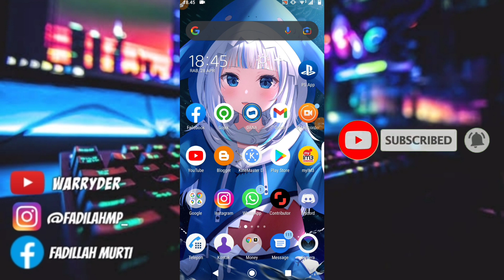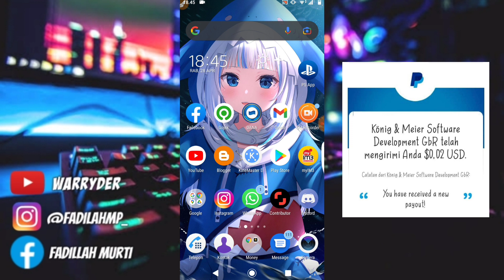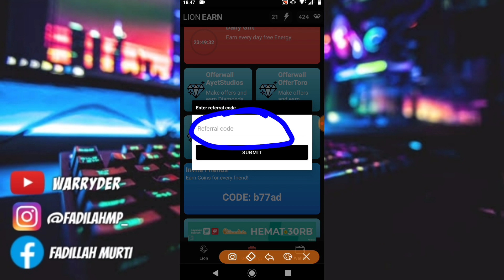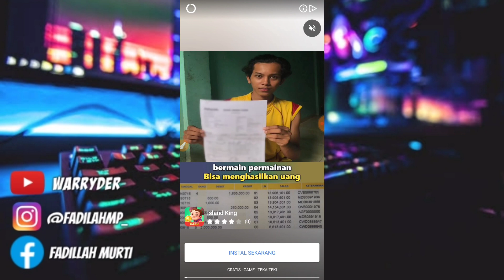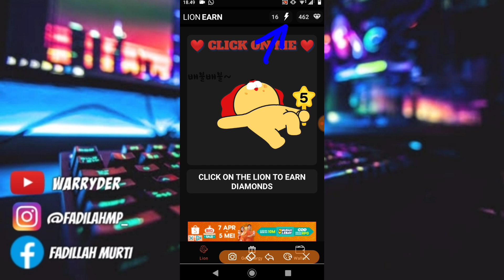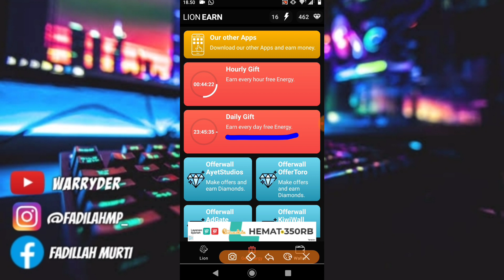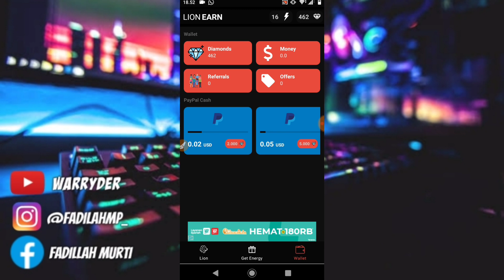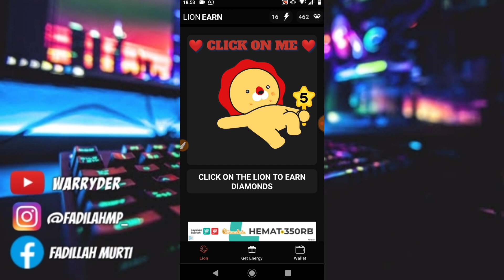Apk Penghasil Saldo Paypal Gratis 2021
Donwload
 Link :
✓ Aplikasi

✓ Masukan kode
B77AD
B77AD

Masukkan kode untuk mendapatkan diaomond pertama kalian!!

✓Ikuti channel Telegram kami !

Contact Person :
ONLY DM IG : fadilahmp_

 stay coll
   respect